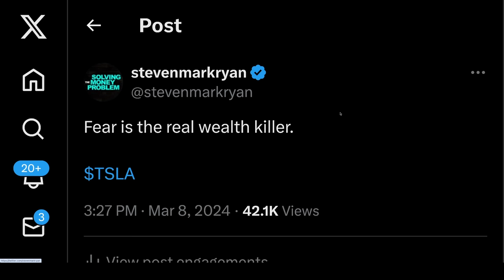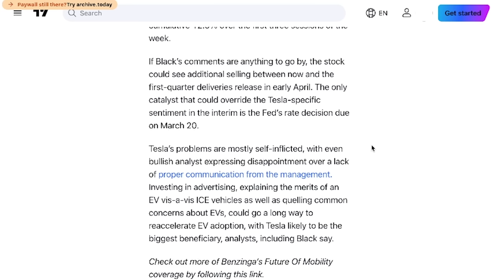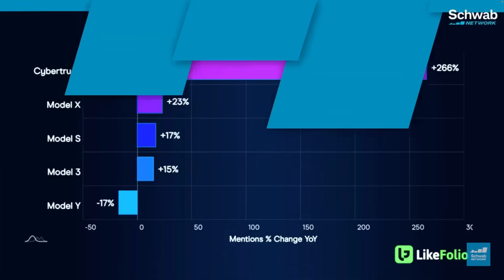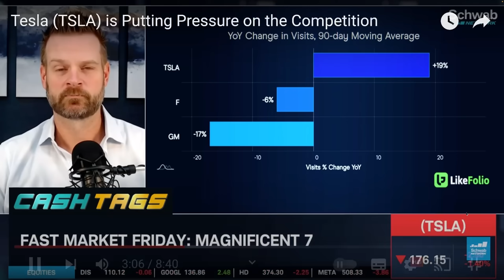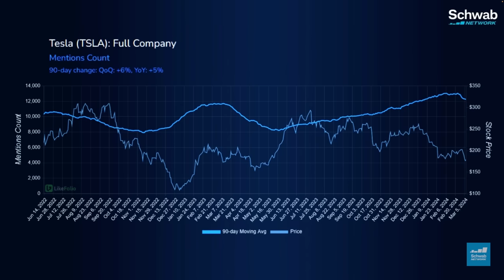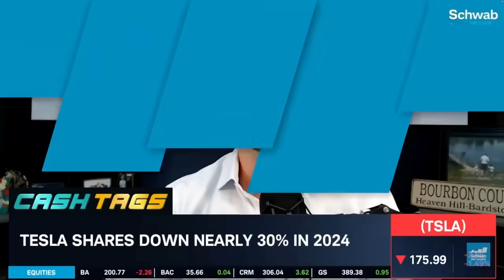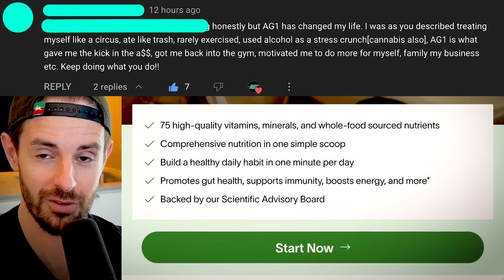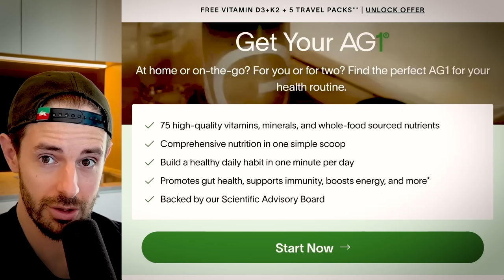STUNNING Data & Bull Case For Tesla Amid Sell Off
TIMESTAMPS

0:00 Tesla Stock Getting CRUSHED - Market Cap Now Under $550 Billion
0:55 Fund Manager Gambles On Tesla Stock, Selling Ahead Of Q1 Numbers
4:30 STUNNING Bull Case For Tesla Amid Sell-Off
20:46 Want More Content? Early Access?
20:51 Drink AG1

In this video, Tesla stock is close to it’s 12 month low, a “fund manager” has sold a big slice of his position in Tesla stock PLUS some bullish data and a stunningly positive finance media piece on Tesla. INSANELY ON-POINT!!

Steven